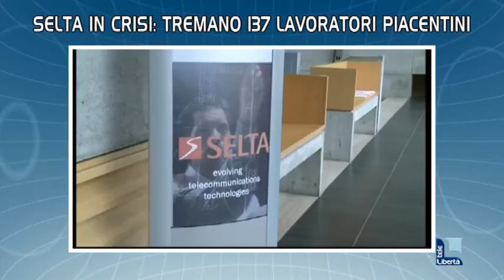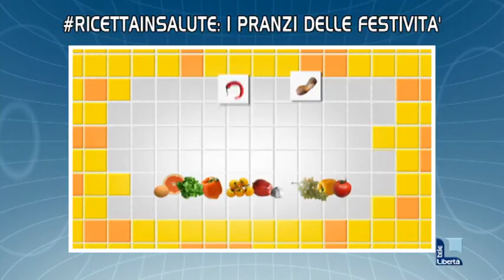I titoli del TGL delle 19.30 di mercoledì 12 dicembre 2018